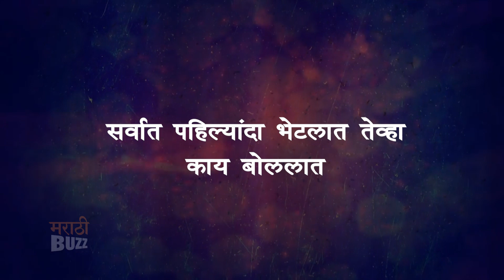Jab We Met With यशोमन आपटे & रुपल नंद | Shrimantaa Gharchi Sunn | Sony Marathi Serial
सोनी मराठीवरील श्रीमंताघरची सून या मालिकेती अर्थव आणि अनन्या यांच्यासोबत पहा आमचा खास शो जब वी मेट.